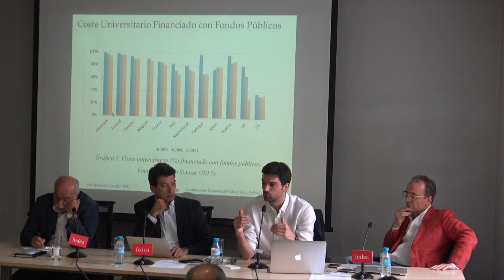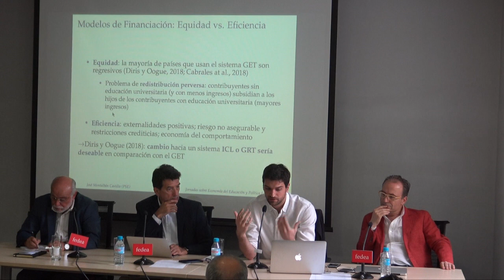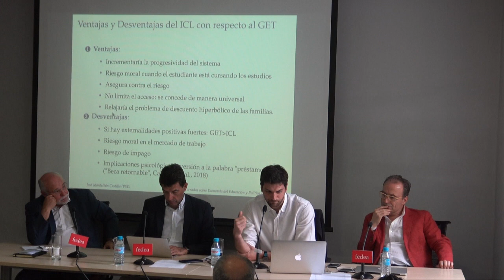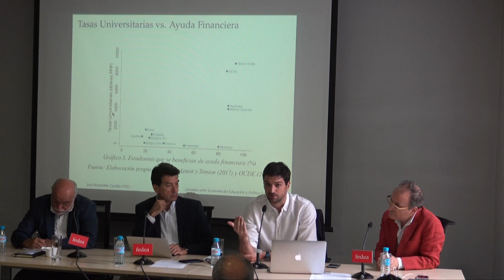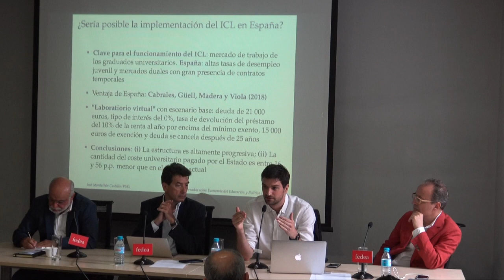José Montalbán - Políticas compensatorias y becas en educación superior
Presentación de José Montalbán (Paris School of Economics) en la Jornada sobre Economía de la Educación y Política Educativa celebrada en Fedea el 25 de Junio de 2019.